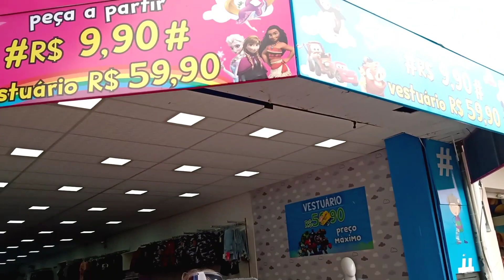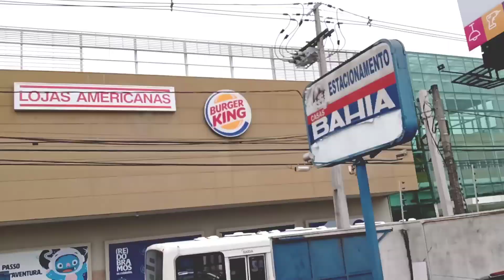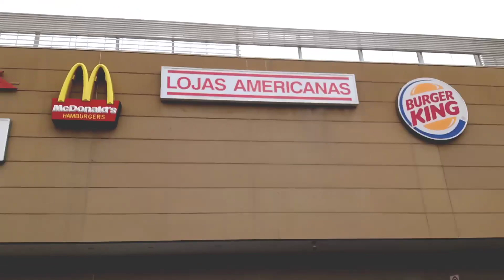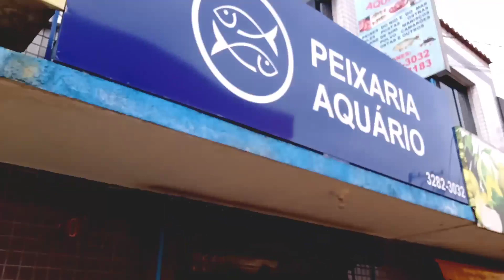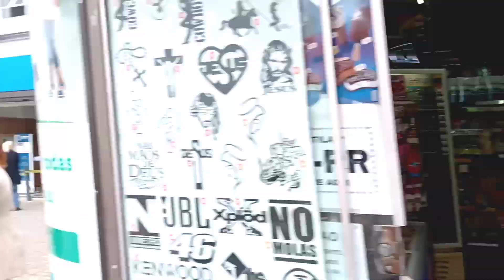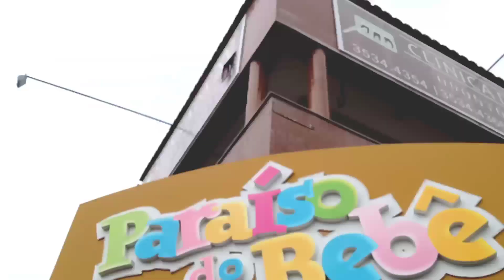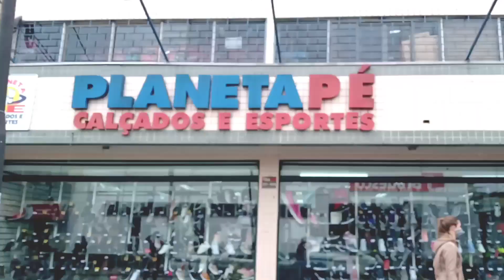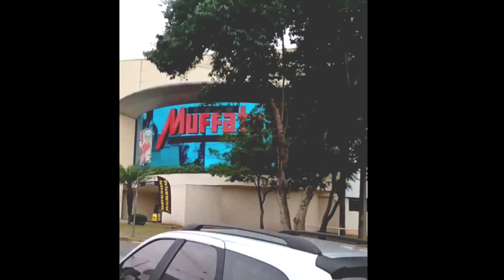Rua 15 de Novembro de São José dos Pinhais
Aqui é o Rob!
E nesse vídeo você irá conhecer a Rua 15 de Novembro de São José dos Pinhais. Venha junto comigo conhecer.

COMPARTILHEM

📌Quer fazer parte do Grupo de Whatsapp do canal?